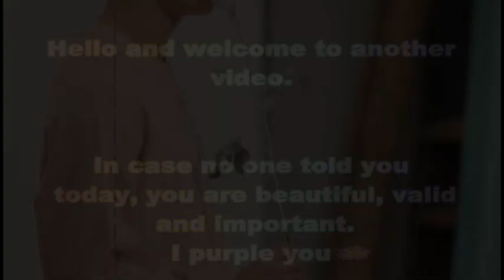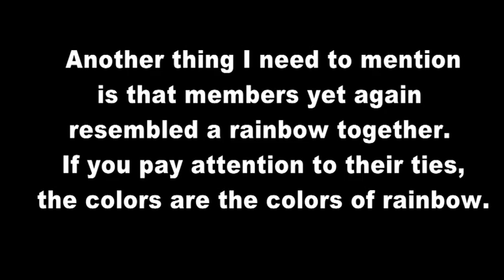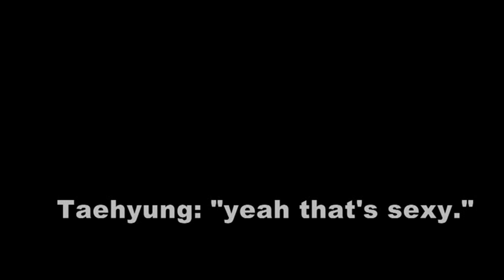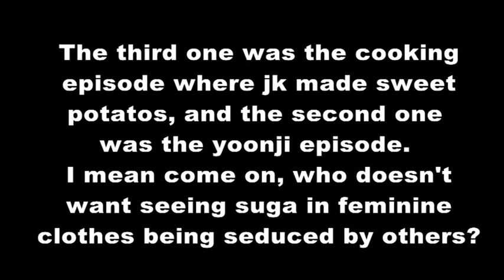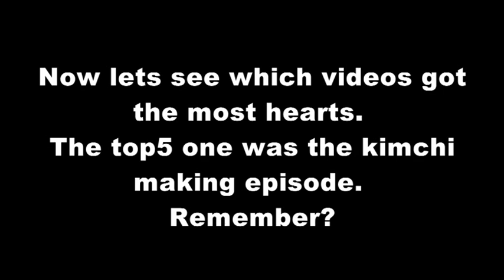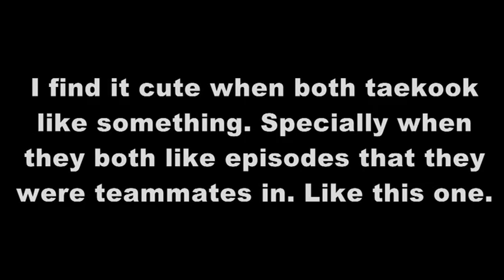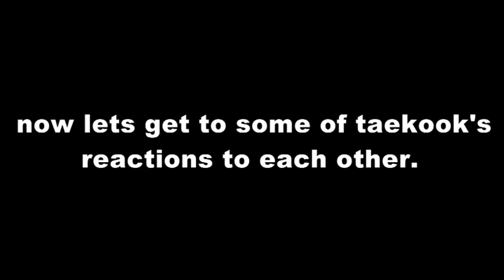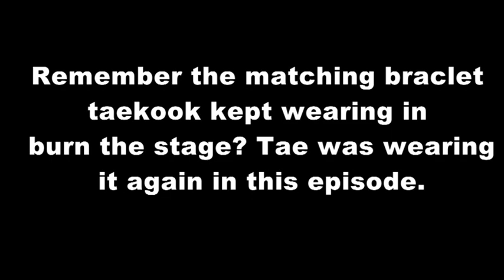Taekook and ARMY love watching taekook (vkook analysis)